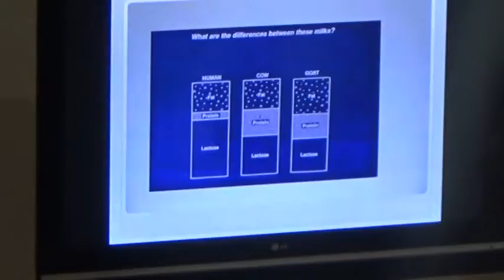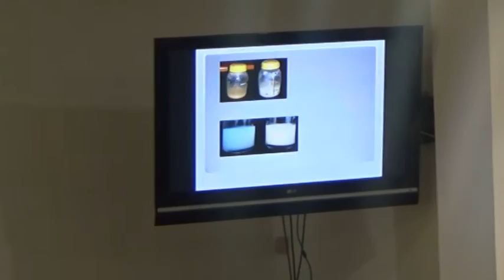7.11.2015 - Ομιλία της παιδιάτρου Αγγελικής Κωτούλα για τον μητρικό θηλασμό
Η ομιλία της παιδιάτρου Αγγελικής Κωτούλα στην Κοζάνη με θέμα τον μητρικό θηλασμό

Δεκάδες νέες μητέρες, αρκετές με τα μικρά τους παιδιά, παραβρέθηκαν στην αίθουσα του Ιστορικού-Λαογραφικού Μουσείου Κοζάνης το Σάββατο 7 Νοεμβρίου 2015 και παρακολούθησαν την ενδιαφέρουσα ομιλία της -Μικροβαλτινής την καταγωγή- παιδιάτρου και πιστοποιημένης συμβούλου θηλασμού  Dr. Αγγελικής Δ. Κωτούλα με θέμα "Μητρικός Θηλασμός: Από τη θεωρία στην πράξη", στο πλαίσιο της Παγκόσμιας Εβδομάδας Θηλασμού.
Η Αγγελική Κωτούλα αναφέρθηκε στο πανανθρώπινο δικαίωμα και στην αναγκαιότητα του μητρικού θηλασμού, χαρακτηρίζοντας τον διαβατήριο για τη ζωή. Στάθηκε ιδιαίτερα στα απογοητευτικά χαμηλά ποσοστά του θηλασμού στην Ελλάδα και στην προσπάθεια εθελοντικών δράσεων για την αύξηση τους.
Πέραν της βασικής ομιλήτριας, παρούσες μητέρες κατέθεσαν τις προσωπικές του εμπειρίες από το θηλασμό και η εκδήλωση έκλεισε με διαλογική συζήτηση και απαντήσεις σε θέματα μητρικού θηλασμού.
Η εκδήλωση διοργανώθηκε από την δραστήρια Ομάδα Εθελοντών Υποστήριξης Μητρικού Θηλασμού και Μητρότητας Κοζάνης.

Γ.Μ./mikrovalto.gr